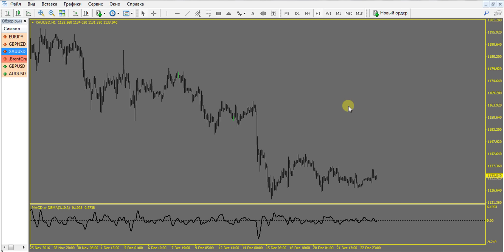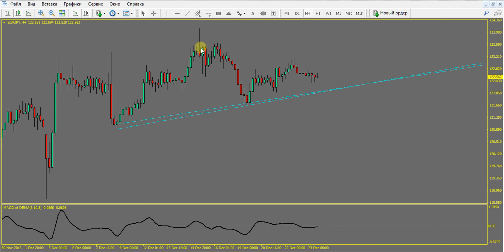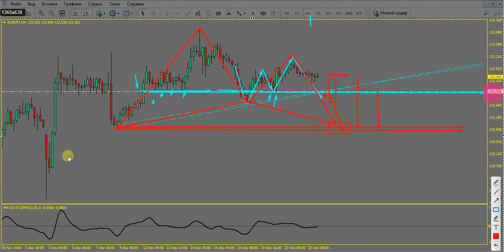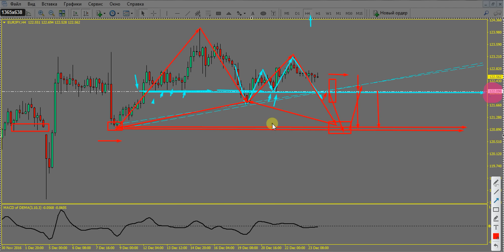Финишная прямая! Forex & commodity market preview 27 - 30 декабря